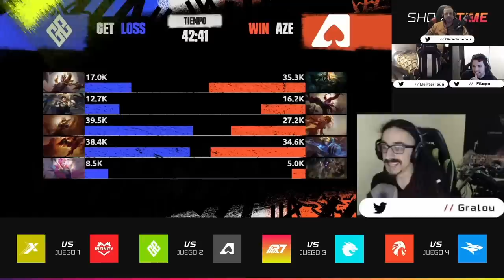Te queremos, Lastpick | LLA Clausura 2022 Semana 6 | Esports | League of Legends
¿Qué sería de nuestros viernes sin Mira Mamá, Sin Manos? Repasa la LLA con nuestros co-streamers.

Sigue viendo la competencia todos los sábados y domingos desde las 15h (MX-CO-PE) / 16h (CL) / 17 h (AR) desde